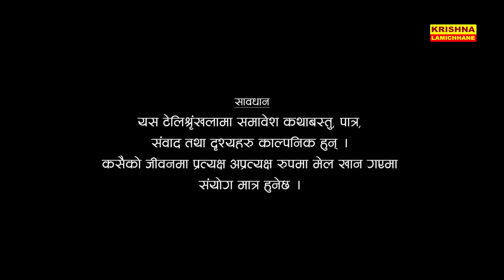Tamasa | तमासा | Season 2 | Episode 5 | Shivahari B, Uttam K, Krishna L, Sushmita C | Nepali Comedy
This is a comedy television movie. The characters, story and dialogue included in it are fictional. If it coincides with someone's life, it will only be a coincidence.

💃🏼 Artist
Shivahari Bairagi
Uttam Kc
Krishna Lamichhane
Sushmita Chaulagain
Kalpana Khatiwada
Sushila Niraula
Devendra Kapri
Gyan Bahadur Khadka
Pawan Karki

☀ Light
Suman Shrestha

👁 Zinson Khatri
Ashmita Lamichhane

🎶 Sound
Rohit Mahat

♬ Background Music
Rajendra Bajurali

♪ Title Song/Music/Singer
Gyan Bahadur Khadka

👤 Production Manager
Pawan Karki

🎥 Camera/Edit
Sujan Shrestha

💸 Producer
Krishab/Krishu

🙇🏼‍♀️ Concept/Fiction
Sarita Dahal

✍ Writing Assistant
Sushmita Chaulagain

Devendra Kapri

✍ Writer/Director
Krishna Lamichhane

Inspire us to do better, please give us your feedback. Also, please point out the weakness and give advice and suggestions about the actions that can be done to make it better.

Any video uploaded on this channel cannot be re-uploaded on other social networks and YouTube without permission. If anyone is found to have done so, strict action will be taken.